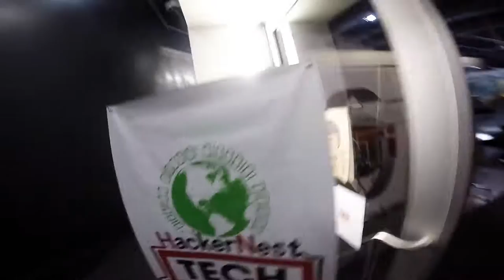HackerNest KW in action. Nerd Party Alert!! --Long Version--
@sirs_campbell attends the September HackerNest event in Kitchener/Waterloo, Ontario Canada.